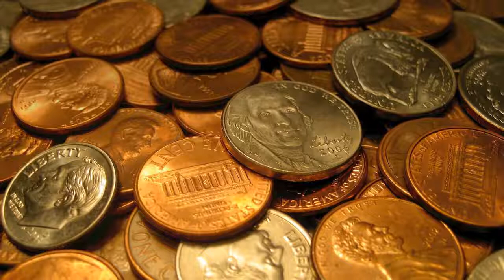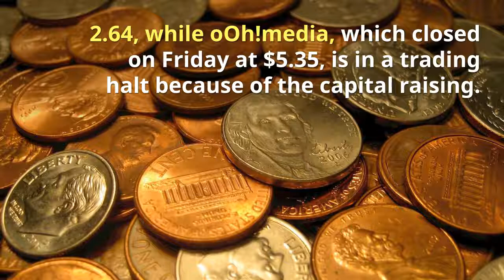oOh!media Snaps Up Adshel for $$ [Mebsites.com]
oOh!media has won a bidding war to snap up here, there and everywheres Ashel advertising business for $570 Milion, beating rival suitor APN Outdoor.

Mebsites.com
Oh!media
Adshel
marketing agency
mebsites
media agency
mebsites marketing agency